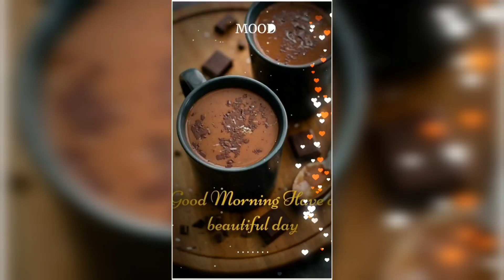good morning, ☕good morning status, good morning whatsapp status, 😊😀good morning love status🌺💐💐⚘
(@arpit singh  )